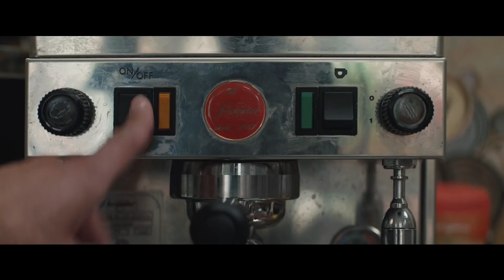In the Heights | Reality TV Awards | Alex Trebek |Natasha's Movie Monday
Reality TV Awards
Alex Trebek